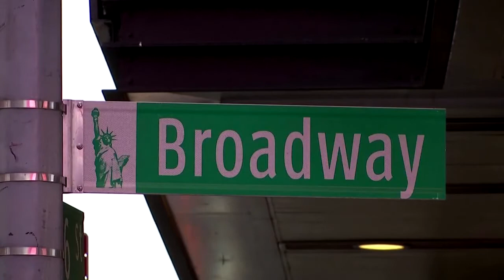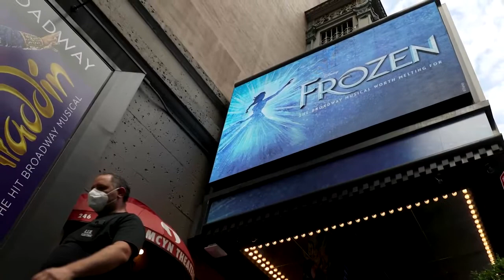Broadway To Reopen Sept. 14